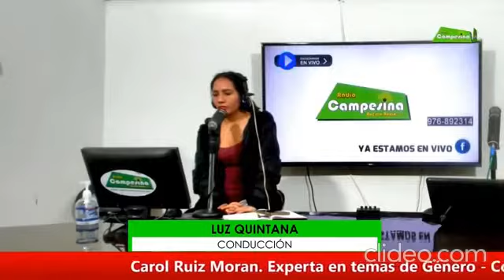Entrevista a Carol Ruiz - Radio Campesina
Entrevista realizada en el marco de la campaña por el Día Internacional de la Mujer.